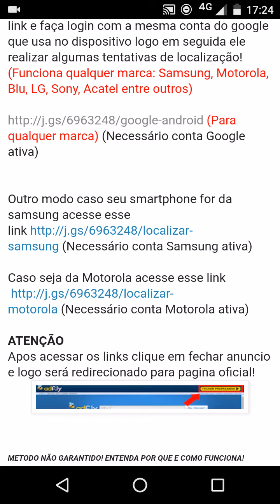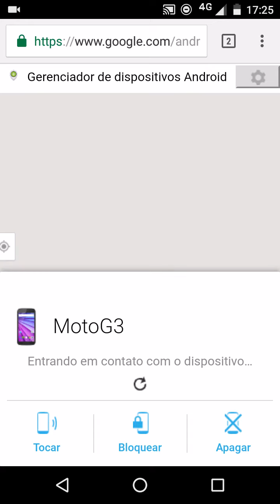Como rastrear qualquer celular ou tablet perdido ou roubado, melhor método funcionando 2017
MÉTODO PARA QUALQUER ANDROID C/ MÉTODO para SAMSUNG & MOTOROLA ADICIONAL! Acesse o link da descrição para mais informações.